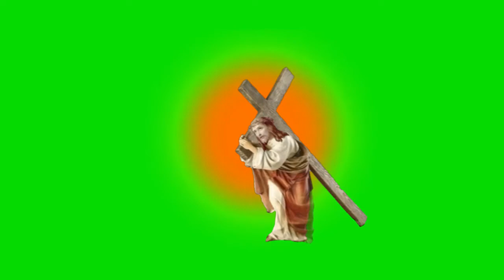Jesus walks to Calvary in green screen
Caption: Dedicated to Good Friday